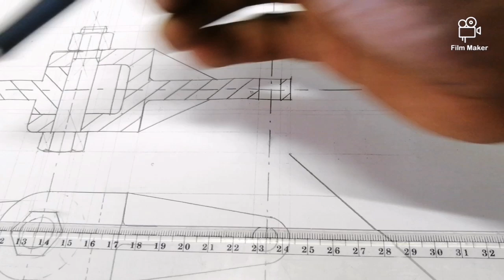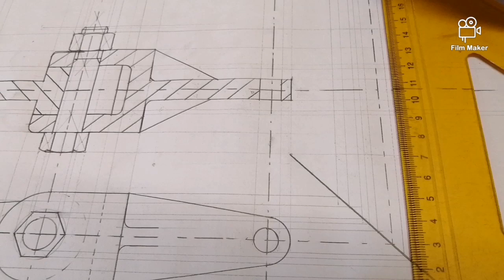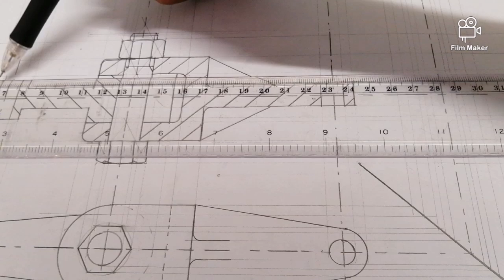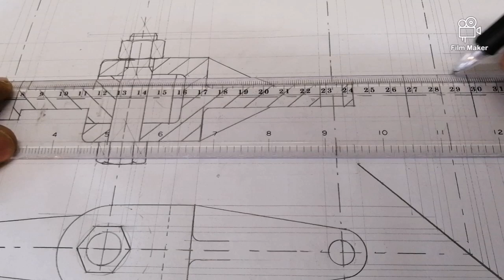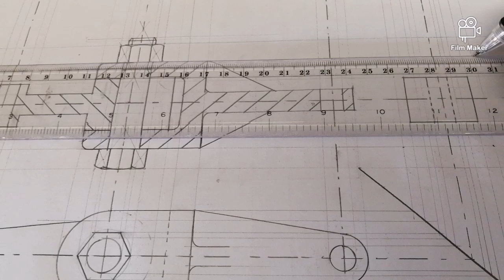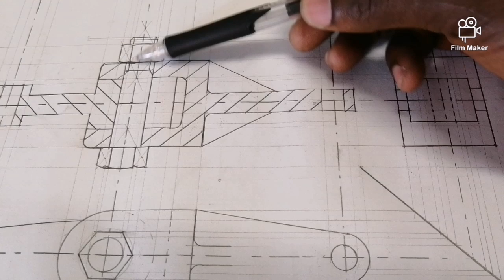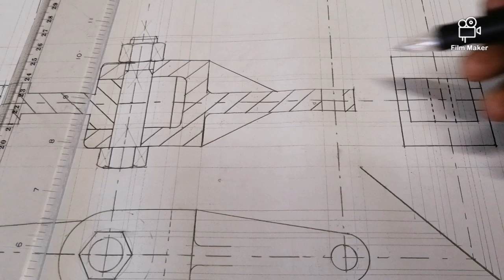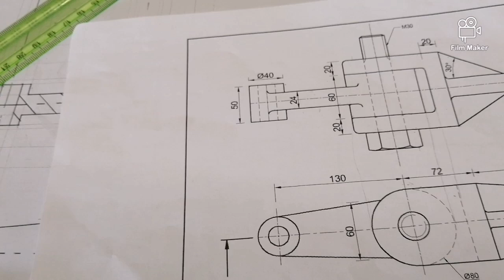Sectional Drawing N2 (Engineering Drawing)PART 2....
Engineering Drawing N2 previous Question